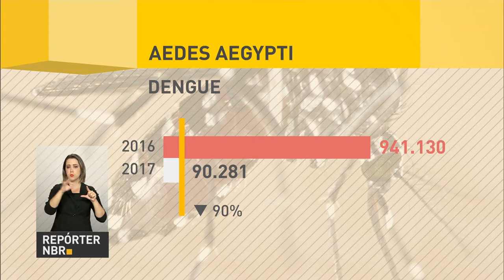Governo investirá R$ 10 milhões em pesquisas sobre doenças transmitidas pelo Aedes aegypti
REPÓRTER NBR - 30.03.17: Nesta quinta-feira (30), o Ministério da Saúde anunciou investimentos de R$ 10 milhões para pesquisas, além de ampliar parcerias com estados e municípios no combate ao inseto Aedes aegypti. Governo também investirá cerca de R$ 114 milhões em 52 novos centros de reabilitação para crianças com microcefalia causada pelo zika vírus.